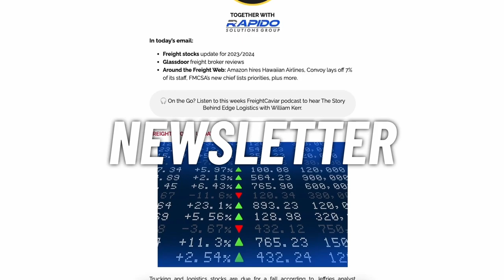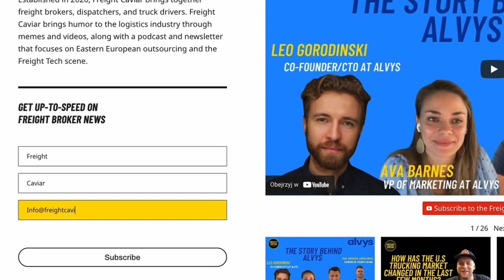E94: How a Japanese Business Concept - Kaizen - Can Help You Win More Freight Business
Carlos Barahona is the latest guest on the FreightCaviar podcast. Carlos is the Director of Business Development at Universal Logistics Services, based in Birmingham, Alabama. We talked with him about his commitment to excellent customer service and the power that word-of-mouth still holds in the broker business.

Carlos has a dedication to his clients that he learned from watching his mom, a doctor in Mexico, never take a vacation day. He will do what he has to do to make sure no other broker can take his load.

He’s a proponent of Kaizen, a Japanese business philosophy that focuses on continuous improvement. He applies the principles to his everyday workflow.

Carlos has a rule for late-night calls: If it’s 2 A.M. and he gets two calls in a row, he’s on the line. Again, it’s his obsession with providing customers with the best service–whenever they need it.

If you’re as fascinated by Carlos’ approach to customer service as we are, be sure to check out the full interview over on the FreightCaviar Youtube channel or Spotify.